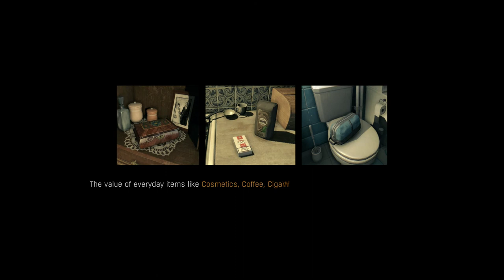Dying Light Playthrough - Part 11 - Screamer Zombie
"You know what's funny? There's never any zombie children in zombie games..." - Part 8
Oh are we in for a shock.